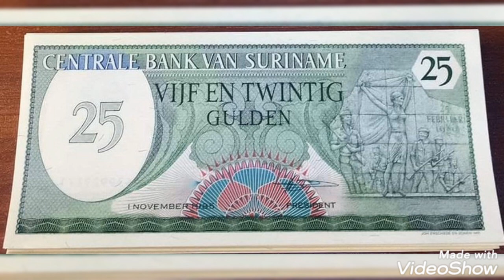25 Gulden central bank van surnime,note value and price rare